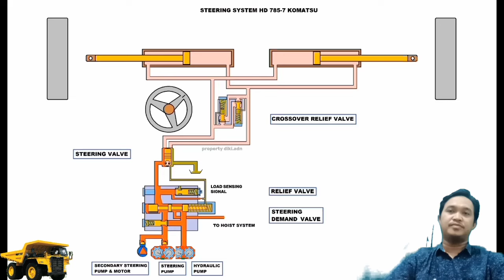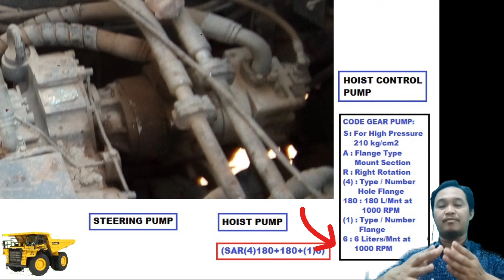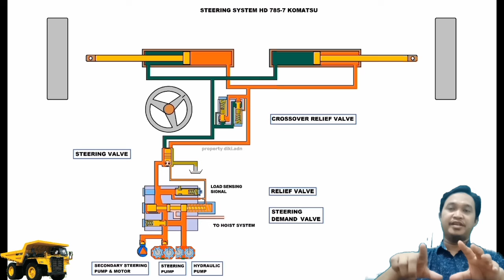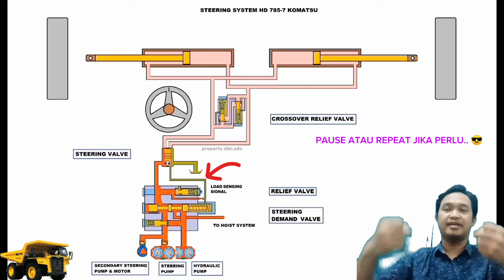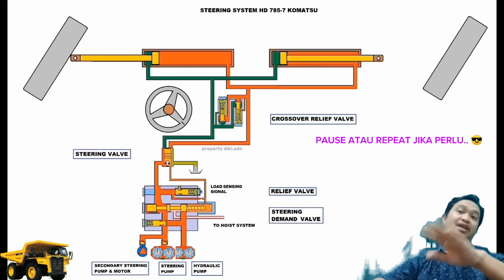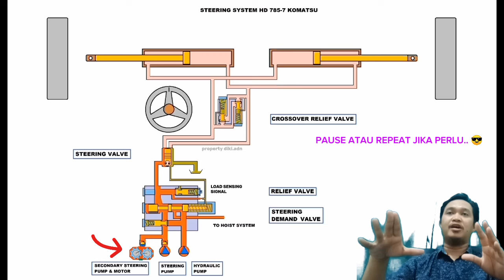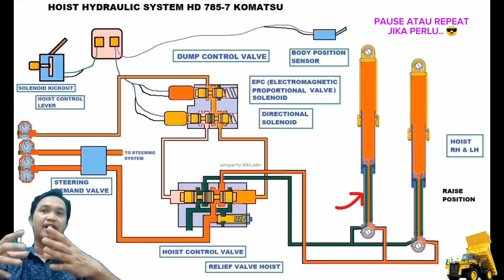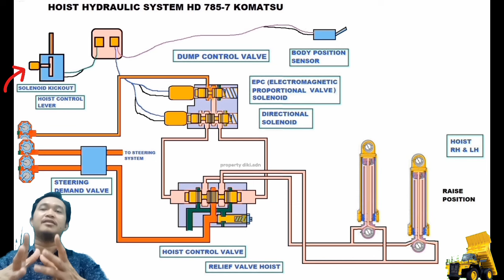Cara kerja steering dan hoist system HD 785-7 Komatsu. Training Produk Part 5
Penjelasan lengkap system steering dan hoist pada HD 785-7 Komatsu.

Video Training Produk HD 785-7 Komatsu